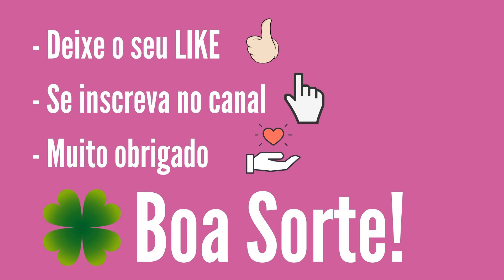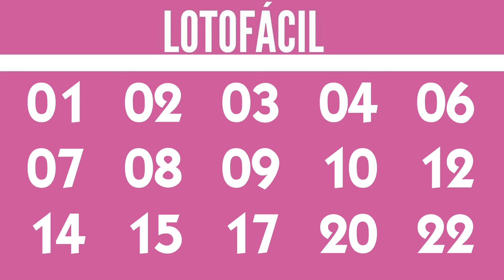Lotofácil de Hoje, LOTOFÁCIL de hoje 25/07,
Confira nesse vídeo:
Resultado lotofacil, Lotofacil 3164, Lotofácil hoje,

15 acertos
1 aposta
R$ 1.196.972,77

14 acertos
196 apostas
R$ 1.829,28

13 acertos
8.039 apostas
R$ 30,00

12 acertos
112.746 apostas
R$ 12,00

11 acertos
530.970 apostas
R$ 6,00

Ganhadores

Canal Eletrônico
 1 aposta

Próximo sorteio
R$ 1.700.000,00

atualizado 25/07
01 - 108 vezes
02 - 118 vezes
03 - 110 vezes
04 - 106 vezes
05 - 104 vezes
06 - 91 vezes
07 - 104 vezes
08 - 96 vezes
09 - 106 vezes
10 - 111 vezes
11 - 93 vezes
12 - 106 vezes
13 - 96 vezes
14 - 99 vezes
15 - 110 vezes
16 - 85 vezes
17 - 101 vezes
18 - 101 vezes
19 - 100 vezes
20 - 101 vezes
21 - 102 vezes
22 - 98 vezes
23 - 99 vezes
24 - 93 vezes
25 - 115 vezes